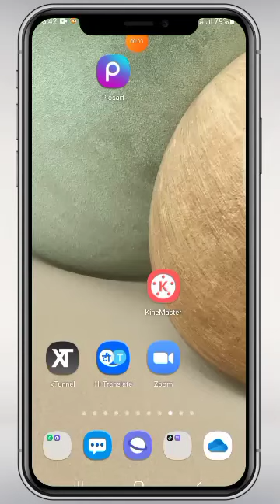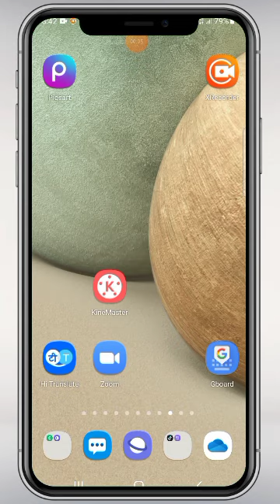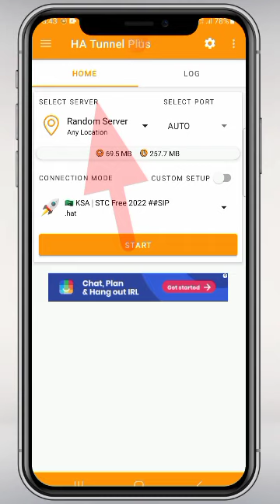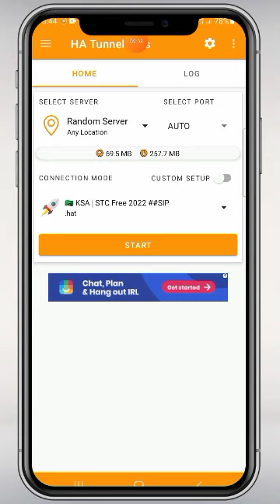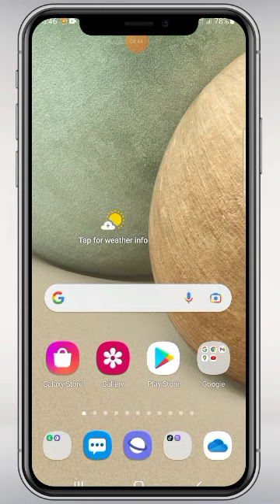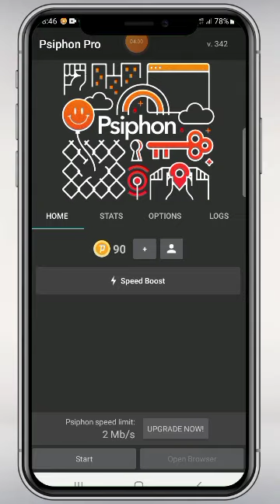Data tolaa STC erati gadi dhiifamee jiraa itti fayadamaa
Riyo shafi